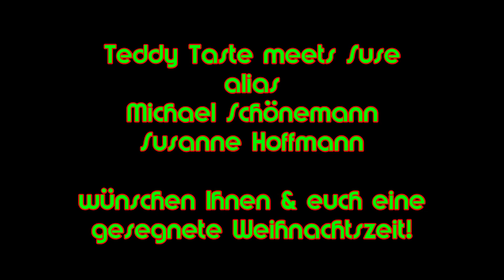Teddy Taste meets Suse / "Hört der Engel helle Lieder" Marienkirche Mariendrebber - Weihnachten 2020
Teddy Taste (Michael Schönemann) meets Suse (Susanne Hoffmann aus Aschen) live on stage in der Marienkirche in Mariendrebber in der Weihnachtszeit 2020. Wir tragen euch das traditionelle Weihnachtslied "Hört der Engel helle Lieder" vor.

P.S.: Von der Kirchengemeinde Drebber sind unter dem zum "heiligen Abend 2020"
- die Predigt von Pastor Rainer Hoffmann aus Mariendrebber
- die Andacht von Lektor Mathias Peinz aus Jacobidrebber
- das Krippenspiel sowie
- musikalische Darbietungen des Blasorchesters Drebber
per Video zu sehen.

Viel Spaß beim reinhören und -schauen verbleiben wir mit den herzlichsten, musikalischen und weihnachtlichen Grüßen rund um den Dümmer See.

Dein/ Euer Teddy Taste & Team.